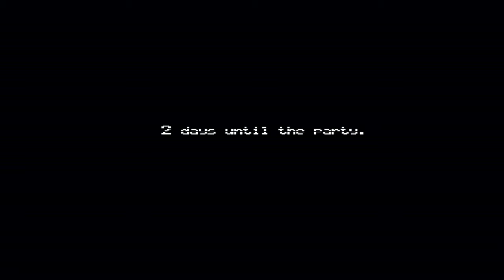BONNIE JEST CREPPY! - Five Night's at Freddy's 4 (FNAF4) [3]